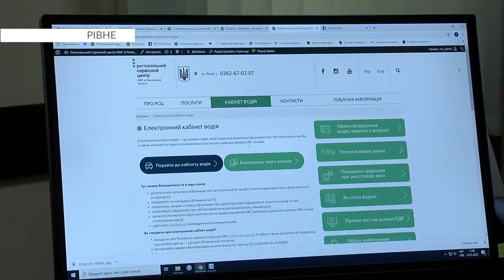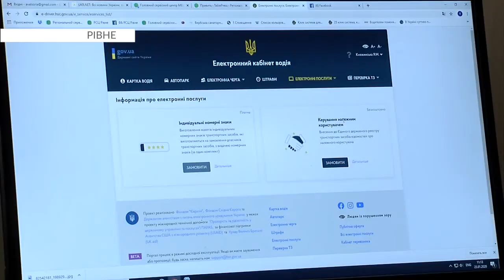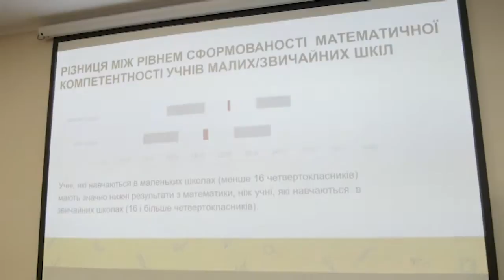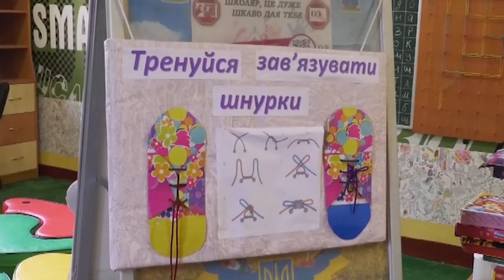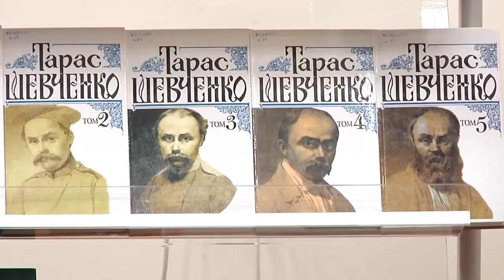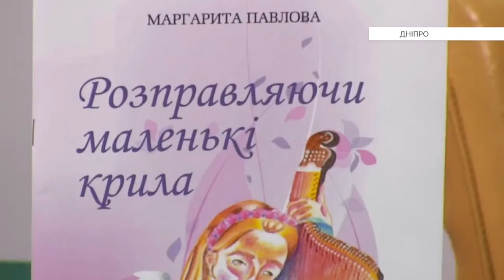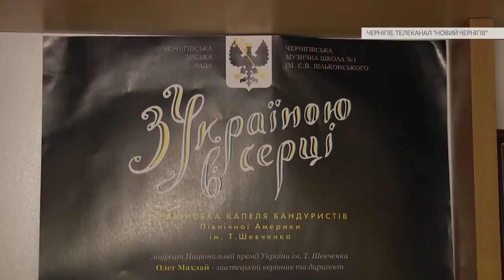Єдина країна (03.02.2020)